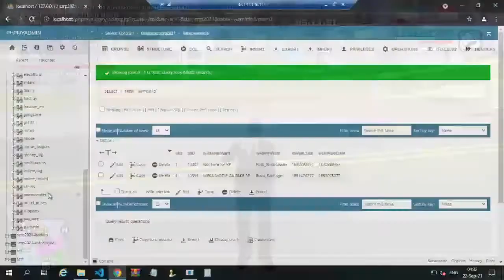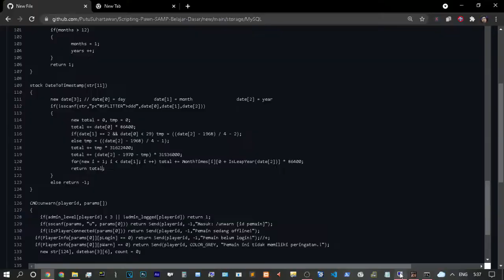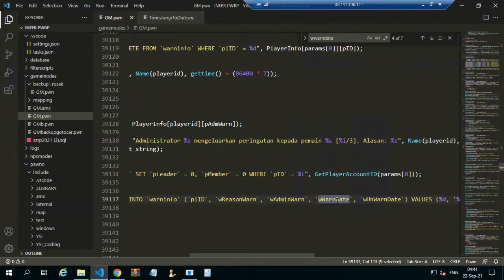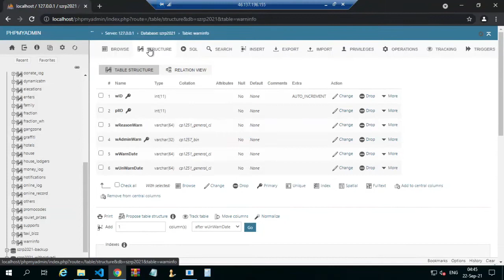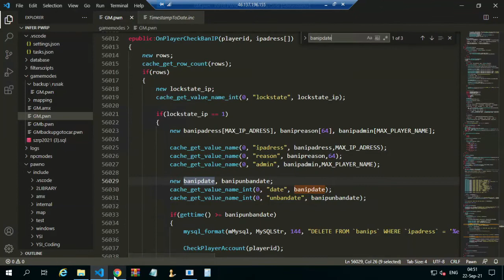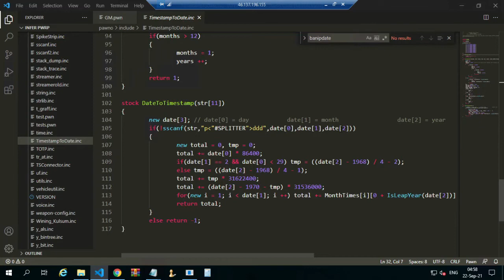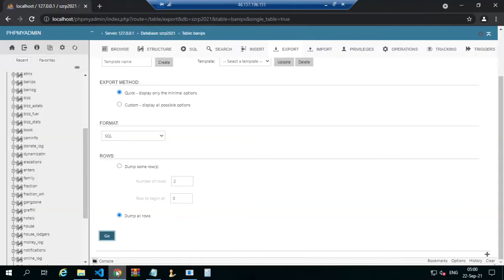How Scripting Plugin MySQL Date Year Month Time Stamp Include to Column Table Format Stock SAMP Pawn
stock TimestampToDate(Timestamp, &years, &months, &days, &hour, &minute, &second, HourGMT, MinuteGMT = 0)

days = 1 + (Timestamp / 86400);
        Timestamp %= 86400;
        hour = HourGMT + (Timestamp / 3600);
        Timestamp %= 3600;
        minute = MinuteGMT + (Timestamp / 60);
        second = (Timestamp % 60);
Pawn Script:

More paid content :
FRAPS
Electricity
Kind capital
OBS Studio

Editor

Music Artist: Aaron Kenny | Track: Cocktail Hour
Putu Suhartawan